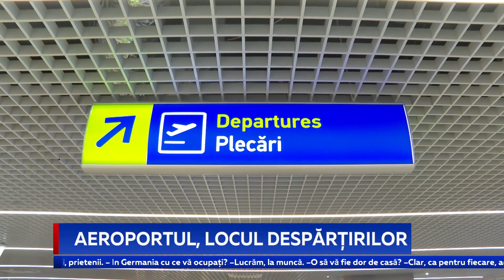Aeroportul, locul despărțirilor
S-au revăzut cu cei dragi, au sărbătorit sfintele sărbători și apucă din nou calea străinătății. După o mică vacanță, Aeroportul Internațional Chișinău s-a umpulut cu sute de moldoveni care se grăbesc să se întoarcă la muncă, sau la studii. Cu lacrimi și îmbrățișări, așa i-au peterecut moldovenii pe cei apropiați, sperând că într-o zi revenirile acasă vor fi mai libere și fără pericolul de infectare cu virusul pandemic.